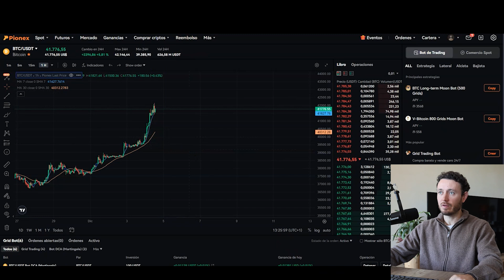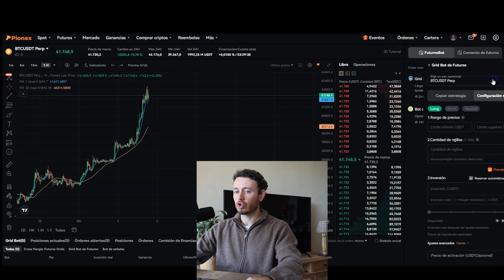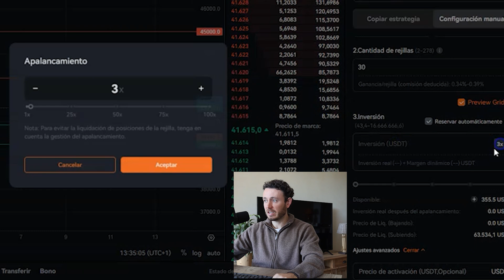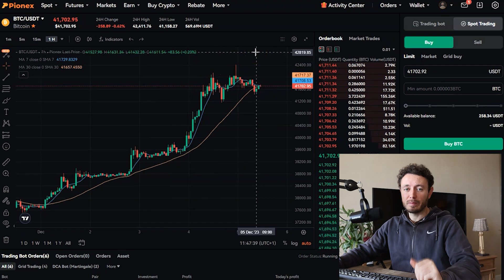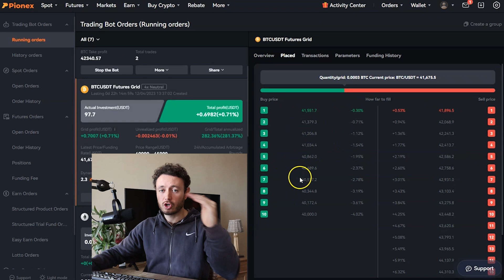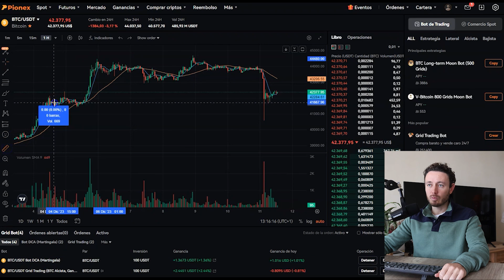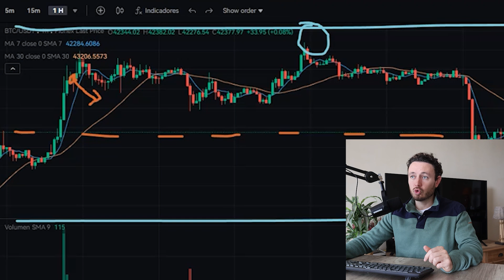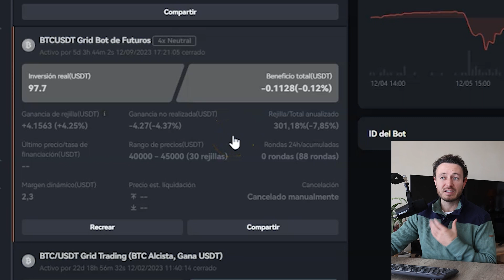Hice un Grid Bot de Futuros Y No Te Imaginas Lo Que Ocurrió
Tutorial completo de un grid bot de futuros  con criptomonedas con el par Bitcoin y USDT.

De forma tan fácil que cualquiera puede crear un bot de trading automático. Otra cosa diferente son los parámetros que tú elijas para el bot para que la estrategia sea rentable.

En este video explico cómo funciona el grid bot de tradinc con futuros, cómo crearlo, te enseño cómo lo creo yo, con dinero de verdad, lo dejo unos días funcionando solo para obtenga ganancias y saco conclusiones para ganar más dinero.